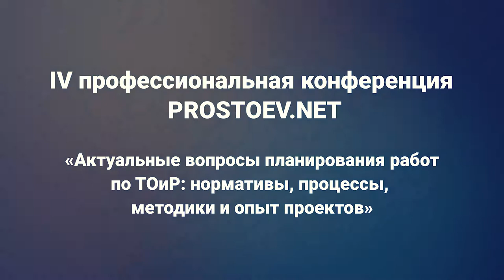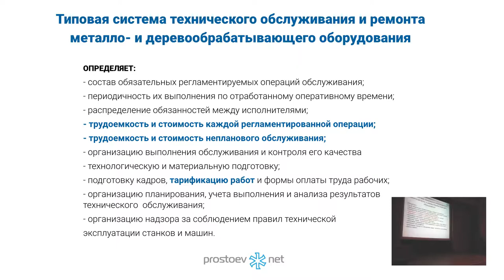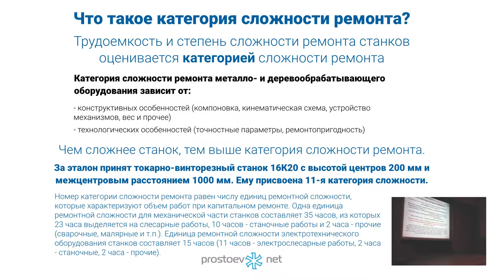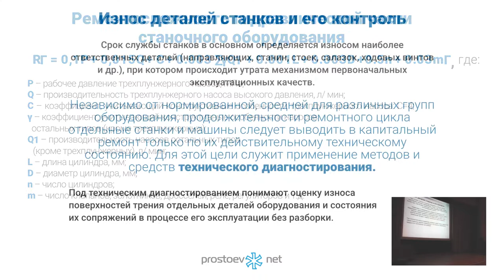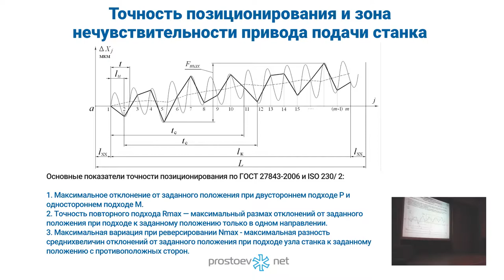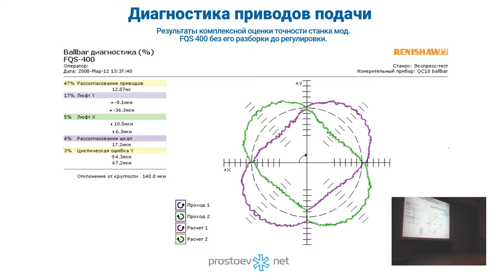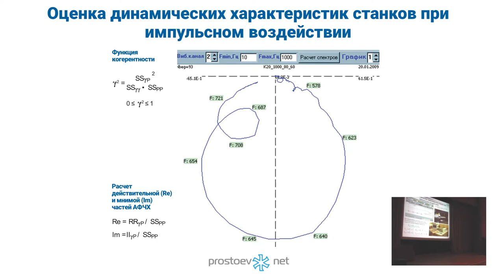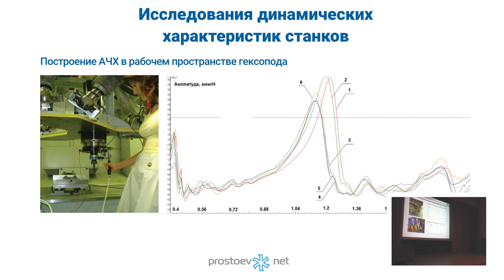Категории ремонтной сложности станков. Фрезерный станок. Токарный станок. Станок ЧПУ. ТОиР. RCM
Простоев.НЕТ. на_конференции_простоевнет. 4 профессиональная конференция PROSTOEV.NET. Актуальные вопросы планирования работ по ТОиР: нормативы, процессы, методики и опыт проектов. Ф.С.Сабиров. Категории ремонтной сложности станочного оборудования. Фрезерный станок. Токарный станок.  Станок ЧПУ. ТОиР. RCM

Ф.С.Сабиров. Категории ремонтной сложности станочного оборудования.

00:00 prostoev.net
1:13 Меня попросили сделать доклад по ремонтосложности оборудования и затронуть вопрос диагностики состояния станочного оборудования. Мне в свое время довелось редактировать справочник. Это типовая система технического обслуживания и ремонта металло- и деревообрабатывающего оборудования.
2:30 Типовая система технического обслуживания и ремонта металло- и деревообрабатывающего оборудования определяет: состав обязательных регламентируемых операций обслуживания; периодичность их выполнения по отработанному оперативному времени; распределение обязанностей между исполнителями; трудоемкость и стоимость каждой регламентированной операции; трудоемкость и стоимость непланового обслуживания; организацию выполнения обслуживания и контроля его качества; технологическую и материальную подготовку; подготовку кадров, тарификацию работ и формы оплаты труда рабочих; организацию планирования, учета выполнения и анализа результатов технического обслуживания; организацию надзора за соблюдением правил технической эксплуатации станков и машин.
2:47 Что такое категория сложности ремонта?
4:00 Определение ремонтосложности оборудования
4:44 Ремонтосложность гидравлической части станочного оборудования
5:05 Износ деталей станков и его контроль
6:08 Диагностика приводов подачи станков с ЧПУ
6:46 Точность позиционирования и зона нечувствительности привода подачи станка
7:32 Оценка точности перемещения по двум координатам с помощью прибора QC 10 ballbar (фирма RENISHAW)
8:26 Диагностика приводов подачи. Результаты комплексной оценки точности станка мод. FQS 400 без его разборки до регулировки
9:10 Оценка динамических характеристик станков при импульсивном воздействии
10:34 Диагностика станков мод. TNL-100AL (ЗАО "Гидросила")
11:50 Исследования динамических характеристик станков